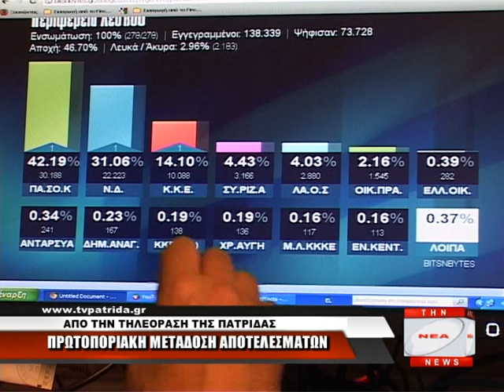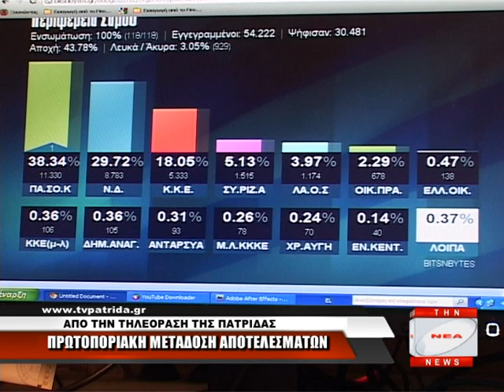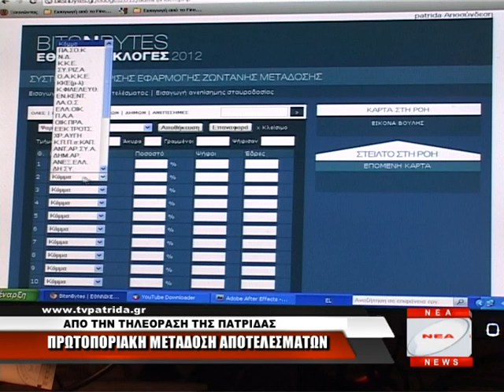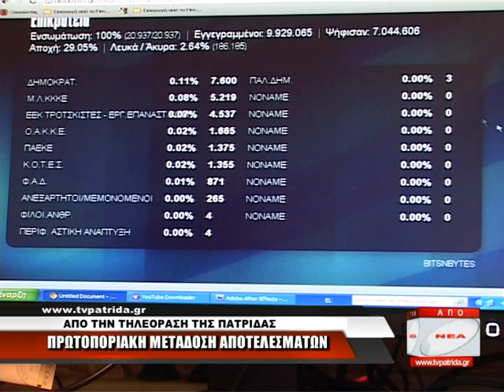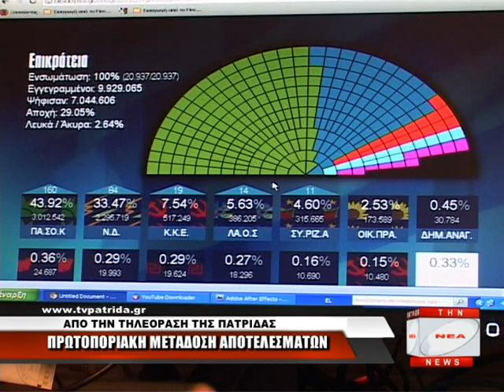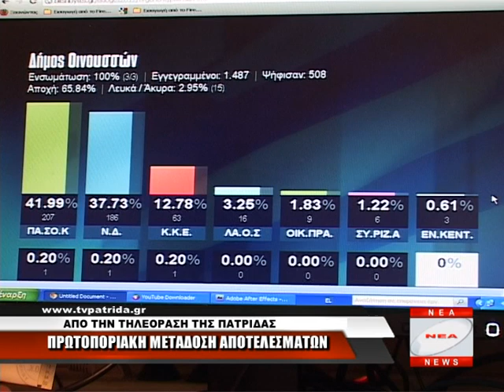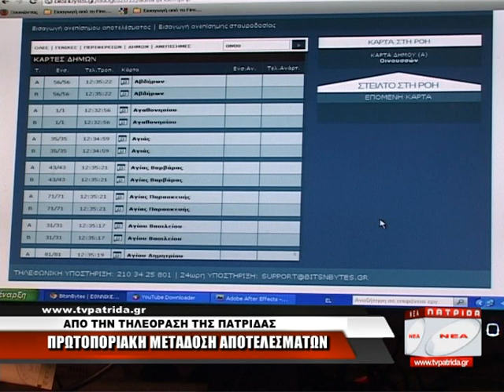tvpatrida gr ΕΚΛΟΓΙΚΑ ΑΠΟΤΕΛΕΣΜΑΤΑ